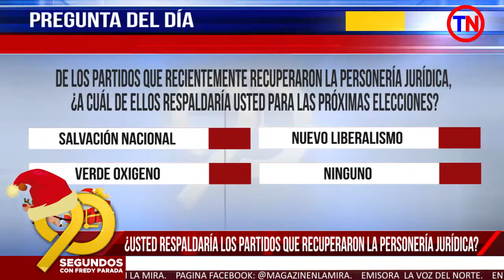Jairo Ibero controvierte al alcalde J. Yáñez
90Segundos Jueves 02 de diciembre

Con Fredy Fernando Parada Temas:

1. Jairo Ibero controvierte al alcalde J. Yáñez
2. Ex gobernador Luis Pérez niega su ingreso al Pacto Histórico
3. ¿Usted respaldaría los partidos que recuperaron la Personería Jurídica?
4. Lista al senado de la Coalición de Centro en disputa
5. Fernando Álvarez no va al senado